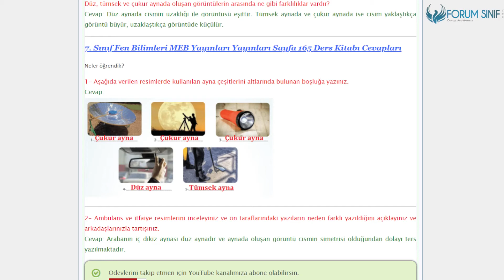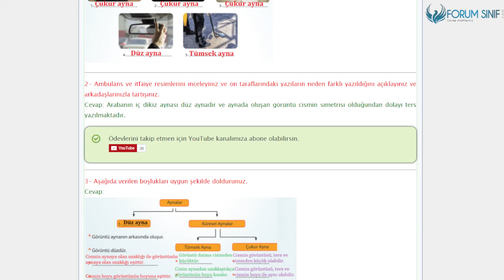7. Sınıf Fen Bilimleri Ders Kitabı 160-162-165. Sayfa Cevapları MEB Yayınları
Aynalarda Görüntü Oluşumu Etkinliği Sayfa 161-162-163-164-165 Cevapları

7.Sınıf  MEB Yayınları Fen Bilimleri Ders Kitabı 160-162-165. Sayfa Cevapları Aynalar